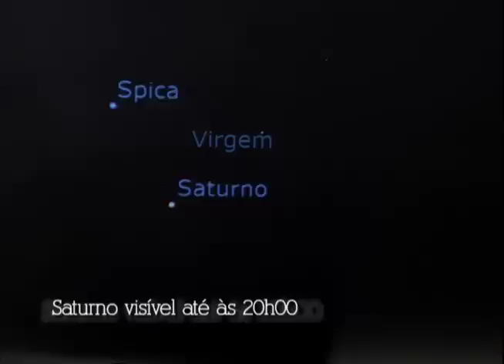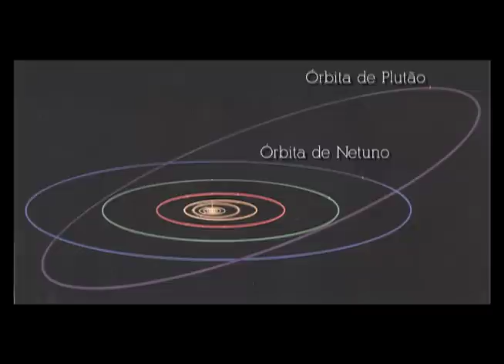Céu da Semana Ep. #69 - Plutão e os Planetas Anões - 12 a 18/9/2011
O Céu da Semana agora é produzido pela Univesp TV, em parceria com o Laboratório Aberto de Interatividade da UFSCar. Todas as semanas, Carolina Fonseca e Gustavo Rojas apresentam dicas de como olhar para o céu, quais constelações estão em destaque, fases da lua e os principais fenômenos astronômicos.

O quadro Céu da Semana é um quadro também no Paideia, programa radiofônico sobre cultura científica apresentado ao vivo todas às 3ª feiras, às 18h, na Rádio UFSCar.

Tema do Programa: Plutão e os Planetas Anões

siga o @CéudaSemana no twitter